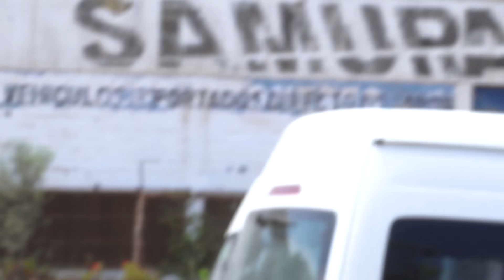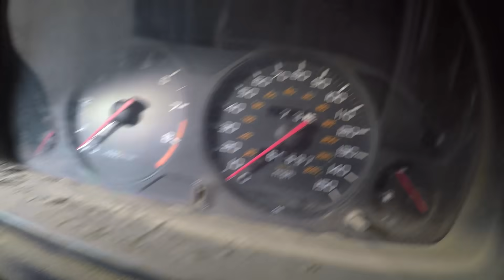ENCONTRAMOS UN NUEVO AUTO PROYECTO??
El ultimo día de nuestro viaje a Tacna con USAPERCARS lo pasamos buscando un nuevo proyecto para el canal y descubrimos un deportivo japones que me llamo mucho la atención. Ademas de encontrar unos motores en Chile que nos servirán para unos proyectos locos.

Subscríbete para más modificaciones de mi 240sx V8, mi 4Runner y muchos autos más!